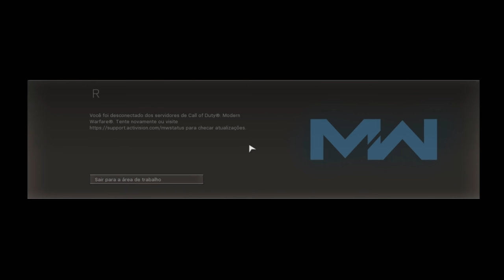´´ahh tá de Hack n é possível`` (warzone)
videozinho de warzone com comentario ate o meio e dps algumas reações do chat de voz e gameplayzinha braba etc... logo logo to no time do ninext e tonyboy kjj

mouse: Logitech G203 Rgb Lightsync
Teclado: Cougar Vantar 8 Backlight
mousepad: Logitech G440 Hard

musicas do video:
Ljones - Day 29 - Ikaw
GabrielMzero - c a m i s a  d o  g r ê m i o
Herman Lai - Violet in Gray